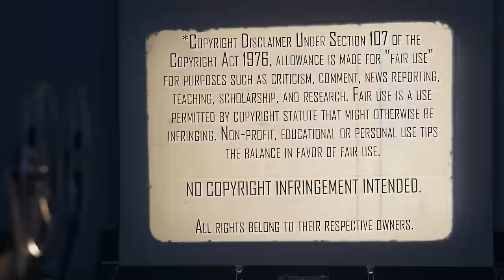Grosse Pointe Blank (1997) | Movie Reaction | Mrs. Movies' #1 Favorite Flick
It's February and time to rewatch some of our Favorite Flicks of All-Time! John Cusack in Grosse Pointe Blank (1997) is Mrs. Movies favorite and Mr. Movies has never seen it! Here's our reaction and we hope you love the movie as much as us!

Our Mailing Address:
100 24th St West Ste 1 #3072
Billings, MT 59102